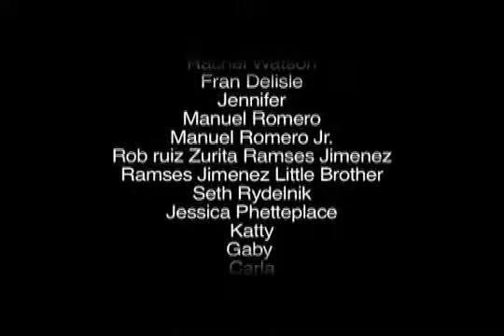Filter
what do you believe to be true?